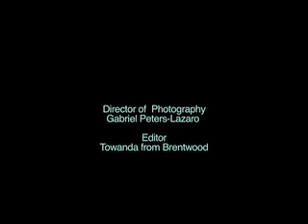Full-Time Dreams (Episode 1-Day 100)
Full-Time Dreams is a web series about a group of funny twenty something guys dreaming big and living small.